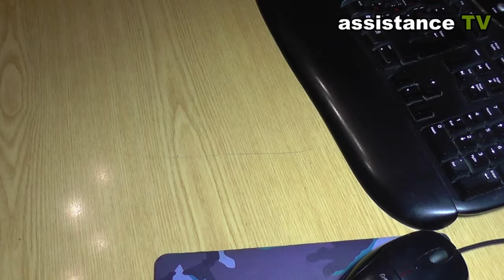Веб камера Посылка с www aliexpress com